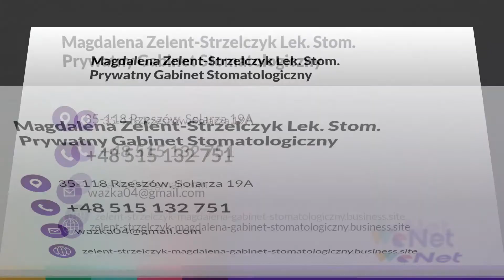Usługi stomatologiczne Rzeszów Magdalena Zelent-Strzelczyk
UsługiStomatologiczne, które świadczą to przede wszystkim usługi z zakresu stomatologii zachowawczej i estetycznej. W gabinecie zajmuję się między innymi leczeniem kanałowym i wybielaniem zębów. Pomagam w przypadku próchnicy i kamienia nazębnego oraz bólu zęba. Specjalizuję się również w protetyce. Przyjmuję dorosłych i dzieci.

Zapraszam do kontaktu telefonicznego.